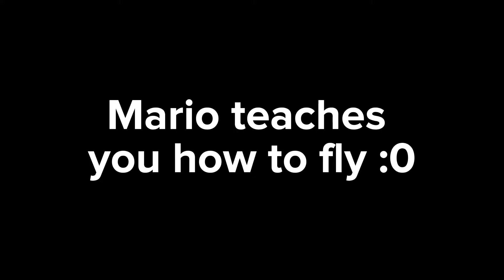Mario teaches you how to fly 🦅